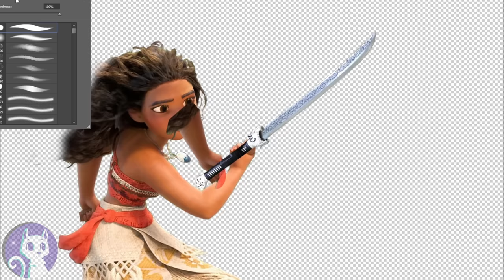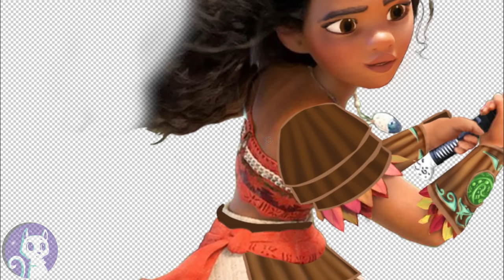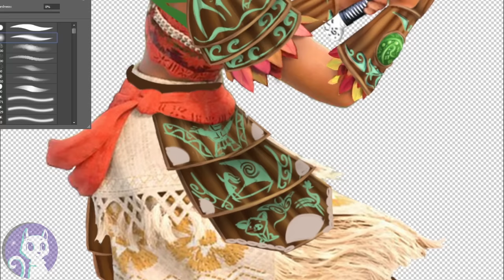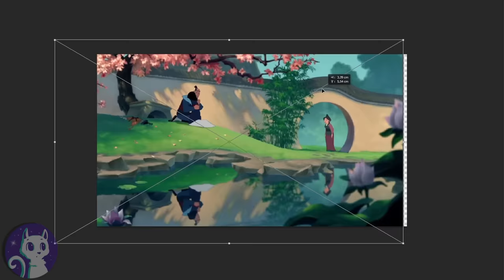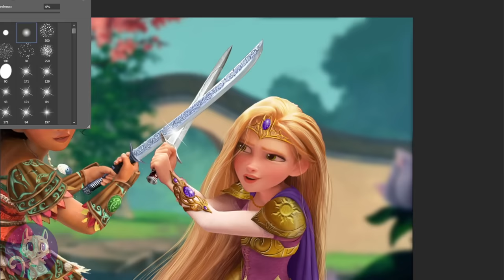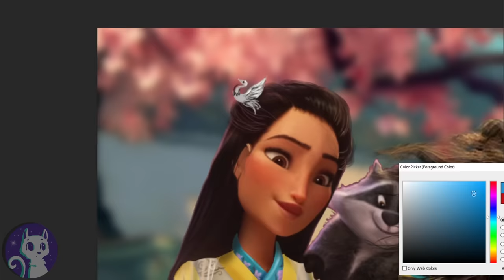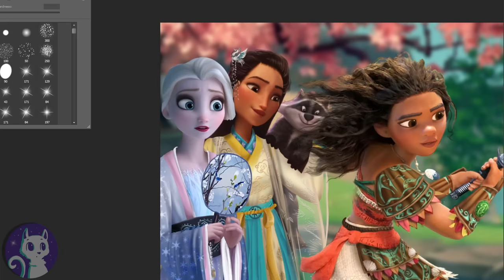Mulan teaches Disney Princesses to fight as warriors! 👑🐉 | Wreck It Ralph Princesses | Alice Edit!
Disney Princesses and Mulan in China - and they learn sword fighting! After Wreck-It-Ralph 2; Ralph Breaks The Internet, the Disney Princesses decide to travel to each magical kingdom in the Disney World! Today, they are in China to visit Mulan and she teaches the Disney Princesses, including Moana and Rapunzel, to fight like warriors!

Hi everyone^____^ How are you? Long time now see!
In this edit, the Disney Princesses' travels take them to China to visit Disney's Mulan and she is so happy to see them she says yes to train them in sword fighting!
The more peaceful of the princesses, like Pocahontas and Elsa, chose not to fight and instead dresses up in traditional Chinese hanfu dresses - like the one Mulan wore during Honor To Us All when she met the Matchmaker!

What do you think of this walt Disney edit? ^___^ And do you have more suggestions for the Disney story? What they will do while visiting Mulan or which Disney Princess in the Disney World they will visit next?
This Disney art was so much fun to do! To be honest, I learned how to draw Disney armor and sword hilts on the spot lol.
I really love this idea of Disney princesses as warriors and would definitely want to see more Disney Princesses fight (for fun of course^^).
Oh and by the way - yes! Each Disney Princess brought her sidekicks and pets^___^ So Pocahontas has Meeko and Mulan has Mushu - who is ready with the gong for when the fight is over and either Moana or Rapunzel is announced as the winner. Do you think will win?
Some day, I will edit the Disney Princesses in the Tangled World and also visiting Moana :)

All this of course takes place AFTER the Wreck It Ralph 2 Ralph Breaks the Internet Disney Princess scene and I seriously hope the walt Disney company will give us more animated movies with all the Disney Princesses! Because the Ralph Breaks the internet ending was glorious!
I dont mind sequels at all. Mulan 2 is still close to my heart and a Mulan 3 - and maybe a Reflection reprise - would be awesome^^

I am sorry I was away for so long. If you stick around there will be a LOT more Disney videos in this corner of Disney Youtube. Life has been busy, but I hope to upload 5x times more often from now on^___^

It can be from the new Disney's Mulan full movie, Mulan clips, or just a general idea about one of the characters, like Mulan, Mushu, cricket or Shang. I often create Happy Ever Afters or like a transformation ^___^ I prefer the setting to be after Mulan 2, to kinda continue the amazing Disney story, but feel free to give any suggestion, no matter how crazy. ^___^ I also do Disney Princess and Pixar edits in general.

Important credit:
The 3D model of Mushu is provided by the 3D artist Cynthia Leman on Sketchfab under CC license.

Track 3: TheFatRat & RIELL - Pride & Fear

Track 4:  KATNIP FEAT. EMMI - Feel the Energy

Track 4: (background music during outtro): TheFatRat - Upwind